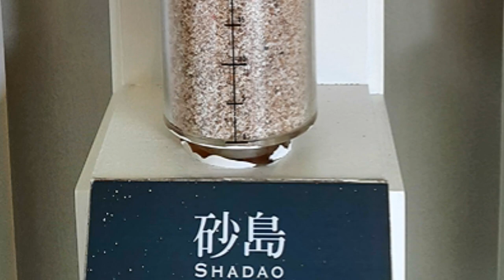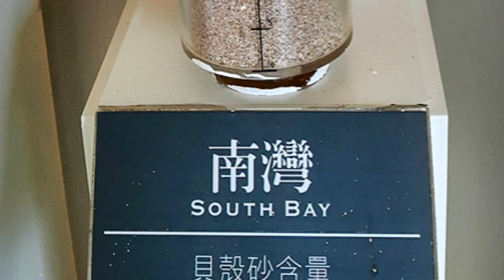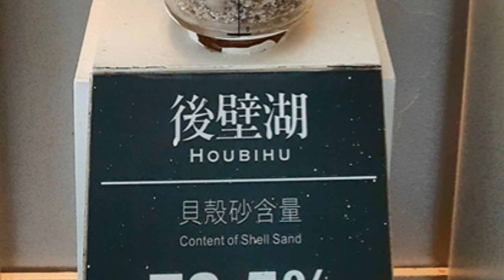墾丁 貝殼砂生態之旅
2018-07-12  墾丁 貝殼砂生態之旅